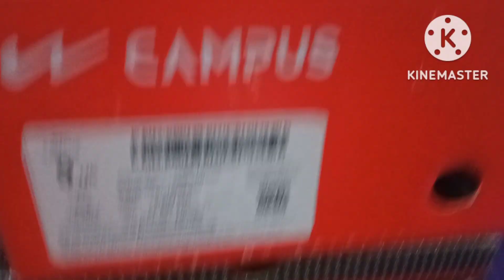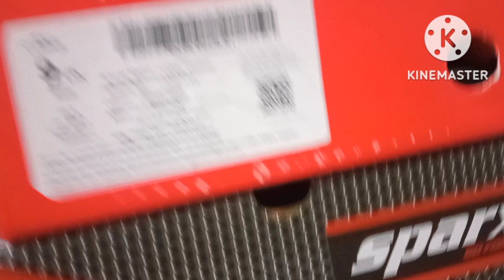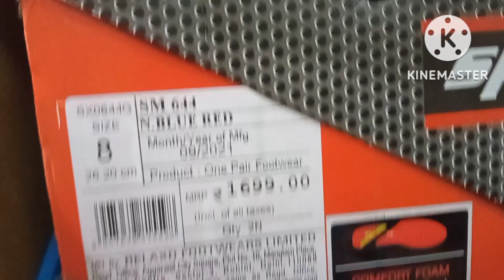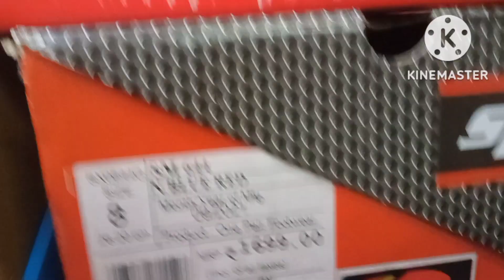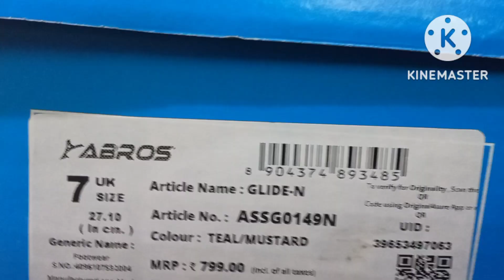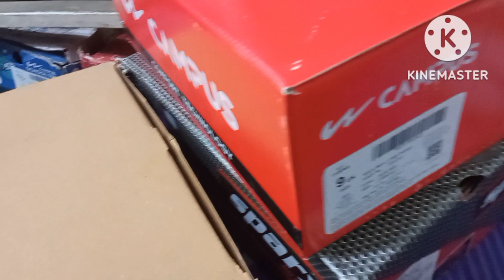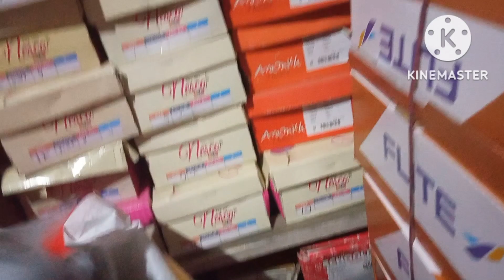Gents sports shoes review